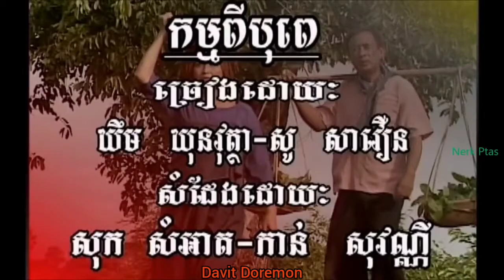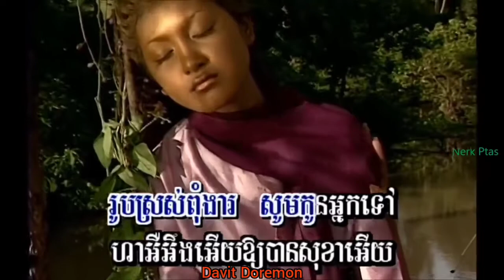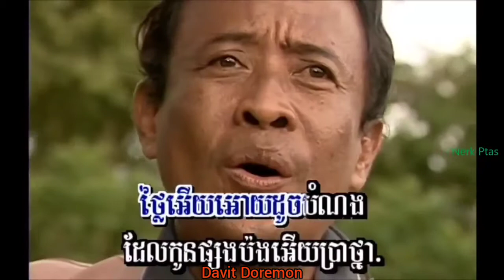Morodok Productions រឿង នាងវិមានចន្ទ ភាគ១ 6 កម្មពីបុព្វេ ច្រៀងដោយ ឃឹម ឃុនវុត្ថា Ft សូ សាវឿន